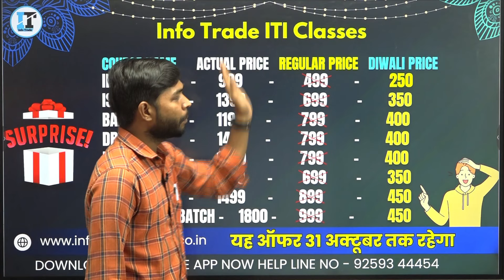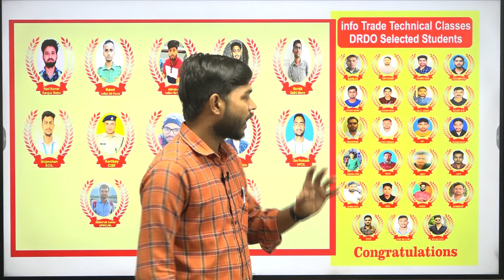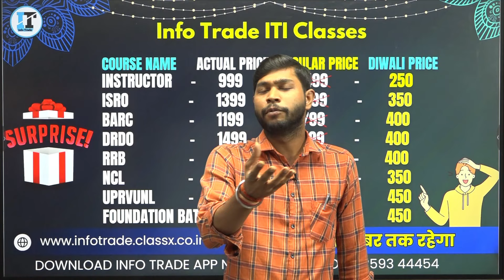GK Class पर ITI छात्रों के लिए बेहतरीन दिवाली उपहार 💥 Info Trade 50% off for ITI Students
GK Class पर ITI छात्रों के लिए बेहतरीन उपहार 💥 Info Trade 50% off for ITI Students

info Trade Mobile App Google Drive Link (Course PDF Test Vacancy update)

💻 info Trade App पर Fitter | Machinist | Turner | Welder | Electrician | Draughtsman | Instrument Mechanic | Motor Machine Vehicle इन सभी ITI ट्रेड के लिए गवर्नमेंट जॉब तैयारी के लिए कोर्स अवेलेबल है 👉यहाँ क्लिक करें
💁‍♀️ITI Trade Admission inquiry form (info Trade Technical Classes)
💁‍♀️ BARC, DRDO, ISRO etc. Skill Test Training form
📌 Demo Class Playlist Link
Trade Classes
Non Tech Classes
◾Math Class for ITI Students

𝗛𝗲𝗹𝗽𝗹𝗶𝗻𝗲 𝗻𝘂𝗺𝗯𝗲𝗿 :-
✔️ आप हमें व्हाट्सएप भी कर सकते हैं।